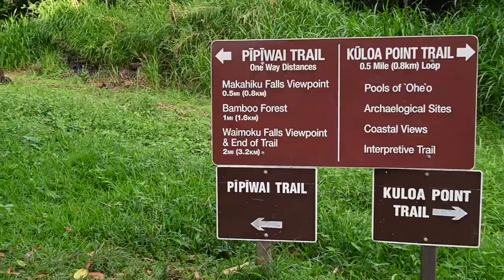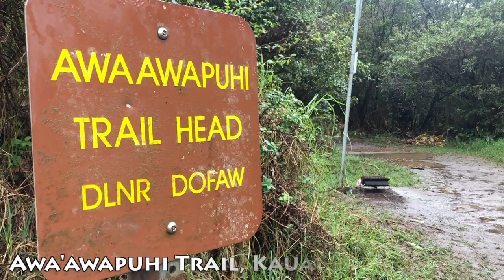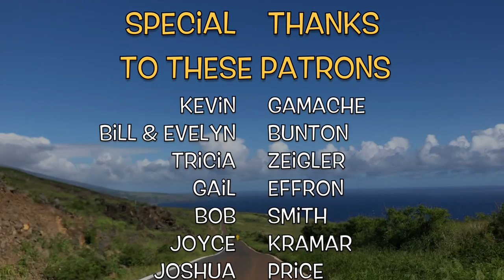The Best Bits: Hawaii. Kauai, Maui & the Big Island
At the beginning of February, Kendrick and I found a very very rare block of free time. Wanting to take advantage of it, we booked a last minute trip to Hawaii! We spent most of our time on the trails and in their spectacular mountains... mixed in with just a little bit of beach time. We visited Maui, Kauai, and the Big Island. It was so very difficult to narrow the video down to just 4 minutes out of 2 weeks, but I did it! Enjoy!

Love & Light! Cheers!!